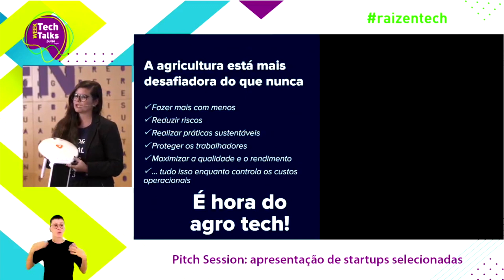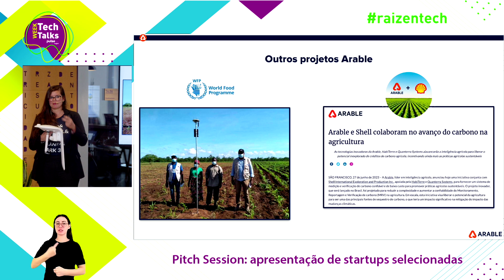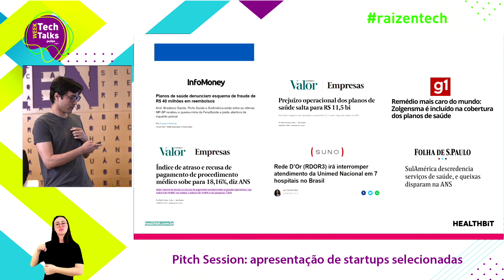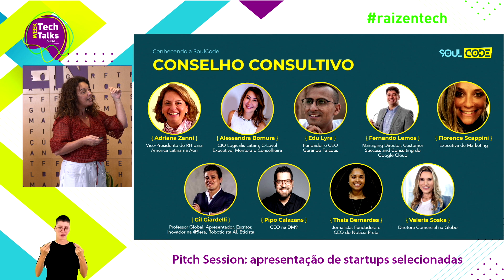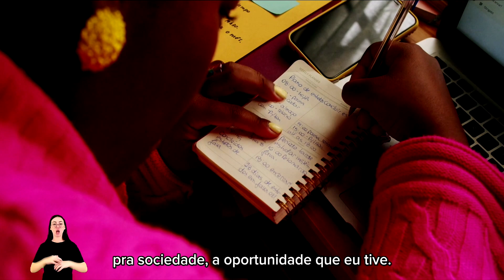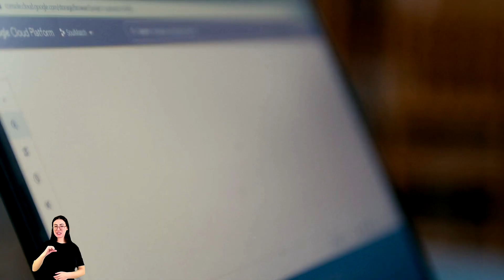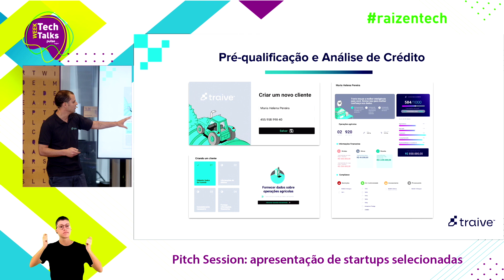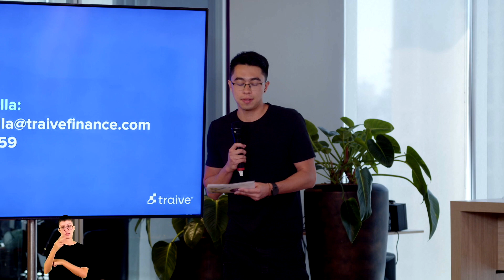O que é Inovação Aberta? Descubra como ela está redefinindo o futuro da energia!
Confira os pitches de startups que ocorreram durante o Raizen Tech Talks 2023: Arable, Healthbit, Soul Code e Traive.

Se interessou por alguma startup e quer entrar em contato? Fale com o time do Pulse!